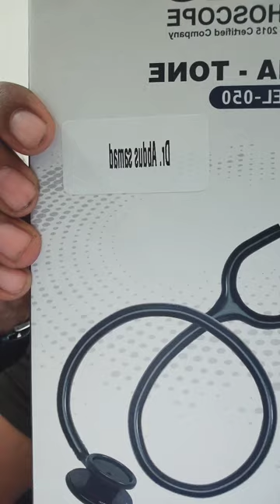my first stethoscope 🩺🫀